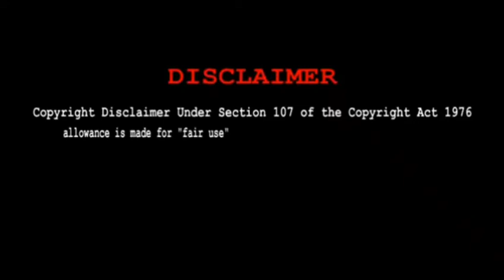REACTION VIDEO TO PVS GAMING | TAMILNADU FIRST FIRST REACTION VIDEO TO PVS GAMING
HI GUYS THE VIDEO IS MADE FROM FF REACTION VIDEO TO ONE PLAYER VIDEO,S AND WE FIX HARDWORK TO  EDITING, AND UPLOADING WITH NEWBIE METHOD PLEASE SUBSCRIBE AND GIVE SUPPORT TO OUR CHANNEL LIKE👍👍👍👍 SHARE👉📲 SUBSCRIBE📱💻💻 AND TOUCH BELL ICON FOR GET NOTIFICATIONS HATS OFF TO FF HATS OF TAMILAN

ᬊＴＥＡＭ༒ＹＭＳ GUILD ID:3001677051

FREE FIRE ID GRAND PRO:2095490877

PVS GAMING LINK ON COMMENT BOX👇👇

DETAILS&INFORMATIONS
UPLOAD:NEWBIE METHOD
DAILY UPLOAD TIME:9 AM TO 12PM
COPYRIGHT:DISCLAIMED
EDITOR:KINEMASTER GOLD( INSHOT CHANGED)
THUMBNAIL:PIXEL LAB

TELL YOUR OPINION CONTENT ON COMMENT BOX

BYE BYE SEE YOU FROM NEXT VIDEO